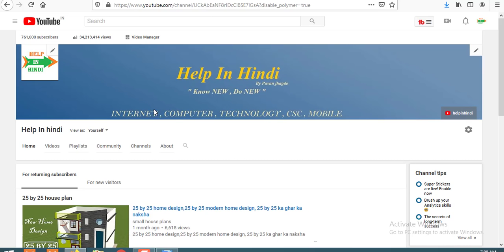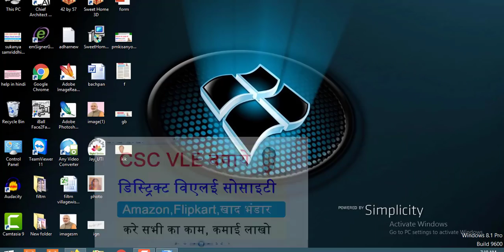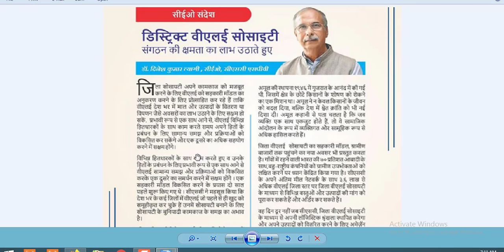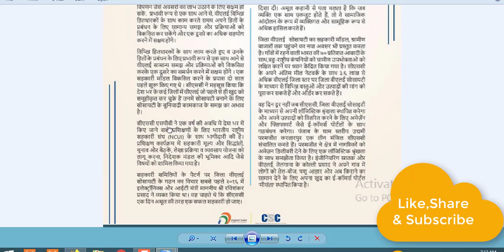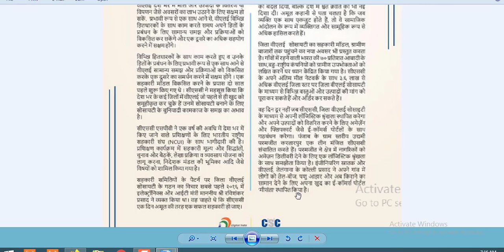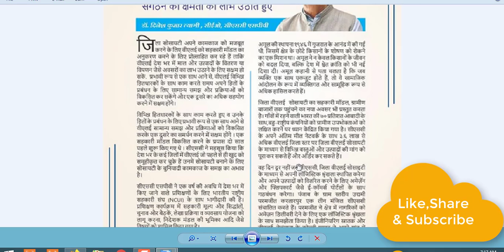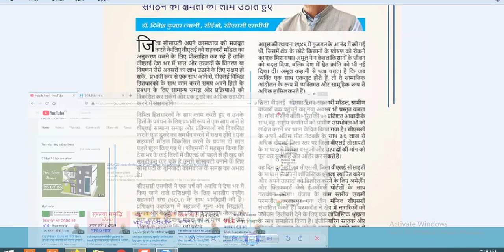CSC District VLE Society Registration process,डिस्ट्रिक्ट विएलई सोसाइटी रजिस्ट्रेशन प्रोसेस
1.Best finger print device morpho
2.Best finger print device mantra mfs 100
3.Best finger print device startek FM220
4.Low price epson printer
5.Best price epson printer
6.Best multifunction Hp printer
7.HP Best Laptop
8.Dell Best Laptop
9.Best Lemination machine
10.Best pvc card printer
11.Best Web camera

सोसाइटी,